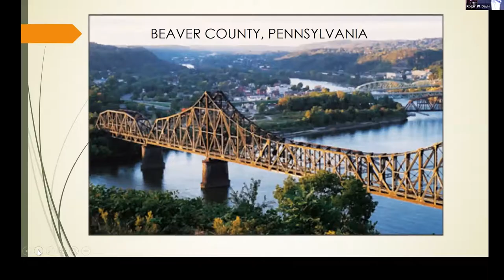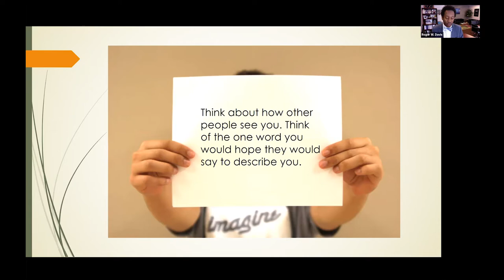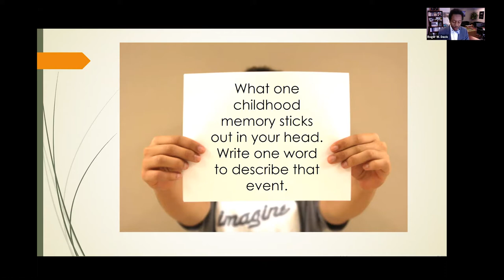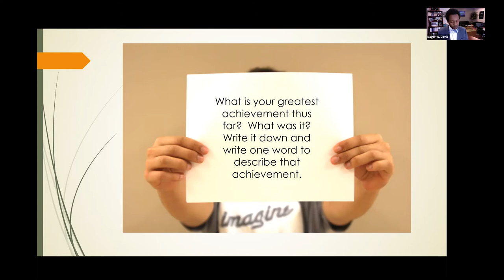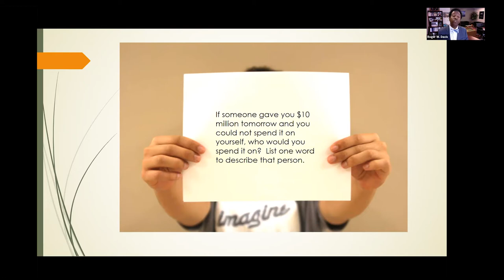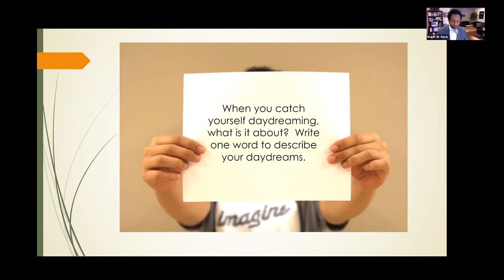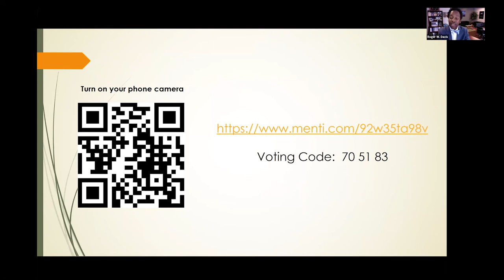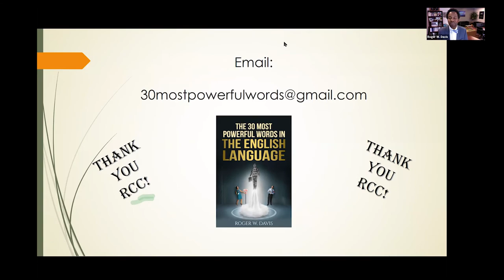A Book Talk with Dr. Roger W. Davis: "The 30 Most Powerful Words in the English Language"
The Office of Diversity, Equity & Inclusion will host a book talk with Dr. Roger W. Davis, the author of The 30 Most Powerful Words in the English Language. His book offers advice, wisdom, opportunities, tools, and strategies to create, reinvent, and engineer the life you so richly deserve.